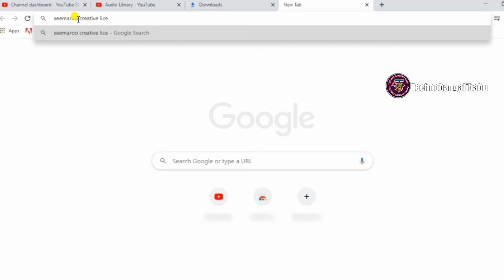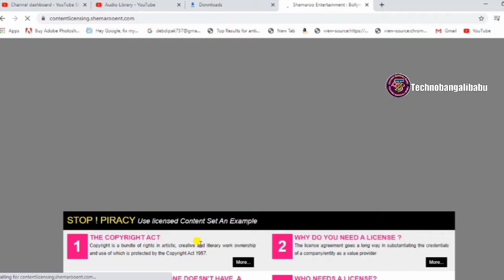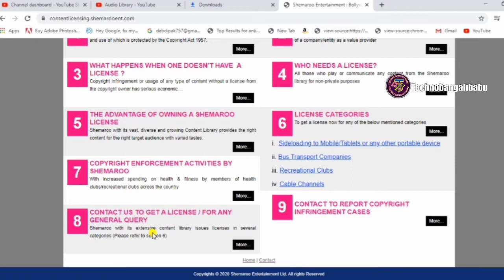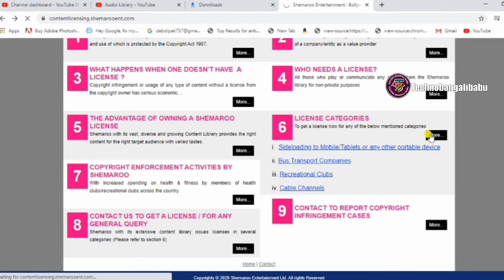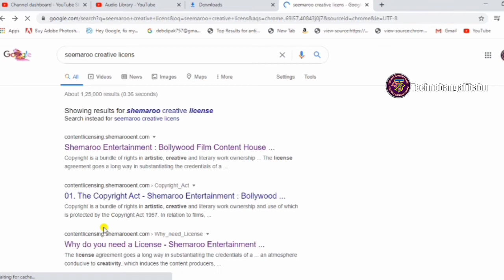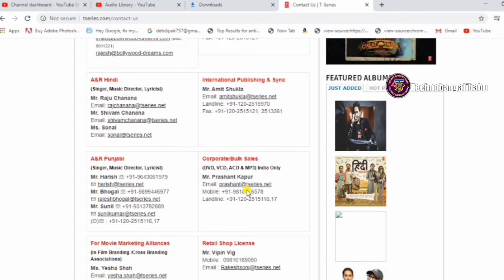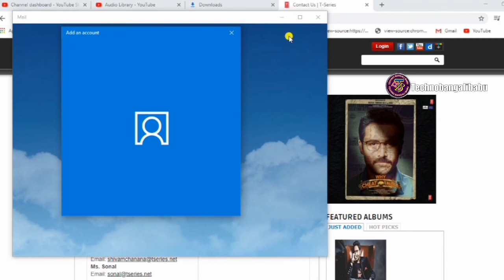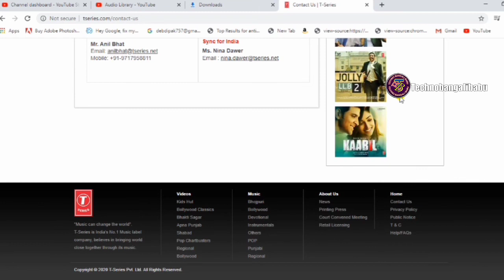Use Bollywood Music on YouTube Videos Without Copyright Claim Hindi me. Music license in India .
Today I'm going to show you...Use Bollywood Music on YouTube Videos Without Copyright Claim Hindi me. Music license in India .

1. My DSLR Camera
2. My Microphone
3. My Studio Lights
4. My Laptop
5. My Tripod
6. Vlog Camera
7. My Smartphone
8 .My Studio Green screen
9. Studio wallpaper
10. My coller mic
11. My video editing software
12. My audio editing software
13. My audio interface